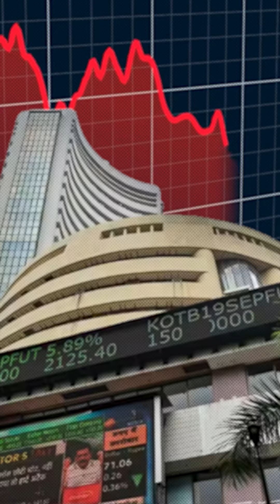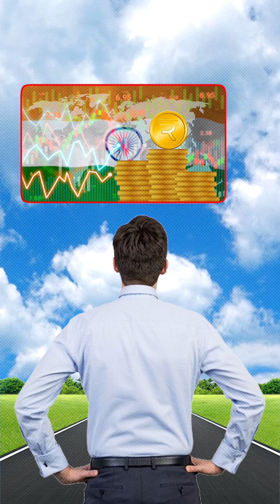We do not say it without reason that Saturn does not favor fast money or speculation💰🤛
On both triple No. 8 dates, the Sensex saw huge falls!

Be it 8+1+2024=17 or today 17+1+2024=17!
Triple 8 because not only the prime and destiny number is 8, but Capricorn's ruler is also 8, Saturn.

Abhi to Saal 2024=8 baaki hai; intra-day speculators, don’t say we didn’t warn you😙

On January 8, both the BSE Sensex dropped 670.93 points (0.93%) to settle at 71,355.22, while the Nifty declined by 197.80 points (0.91%) to 21,513. The decline was influenced by a weak global market trend.

In fact, many shares went into a tailspin on Wednesday, January 17, when both Nifty 50 and Sensex recorded their largest single-day percentage losses since June 13, 2022.

With Sensex crashing by 1628 points (8) - a 2.2% (4) drop, wiping out 4 Lakh Crores from Investor Wealth.
This marks the BIGGEST CRASH in nearly two years.

As reiterated, the Indian economy shall however perform well, and as a result, despite the Sensex feeling a few big jolts, could manage to be overall respectable.

Though one should never say never, as said in the
’24 New Year Predictions video, there could be two or three major market crashes, providing an opportunity to acquire many stocks at almost half their current prices!